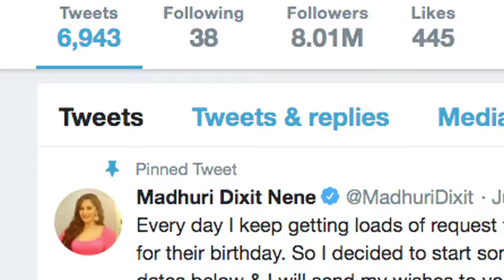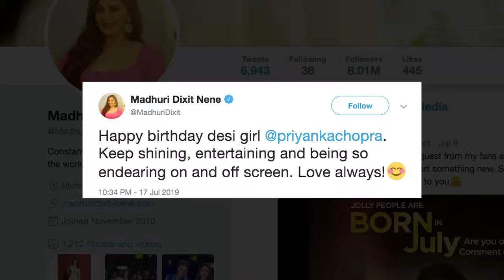B-town wishes global sensation Priyanka Chopra Jonas on her 37th birthday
As 'Desi girl' Priyanka Chopra Jonas turns a year older today, wishes poured in from her friends and colleagues in Bollywood industry. From Ali Bhatt to Sonam Kapoor Ahuja, celebrities gushed about the global icon in the birthday wishes.